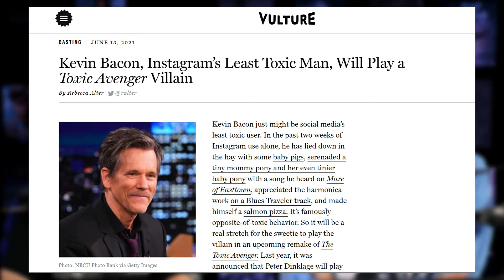KEVIN BACON IN THE TOXIC AVENGER REMAKE? | 4K Kings Discuss The Toxic Avenger, Elijah Wood & More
The news for the Toxic Avenger remake keeps getting weirder. First Peter Dinklage as Toxie, now Kevin Bacon and Elijah Wood as villains? WTF is going on with this movie?

Is this good casting? Will the movie be complete shit? Was the original complete shit? Let us know below!